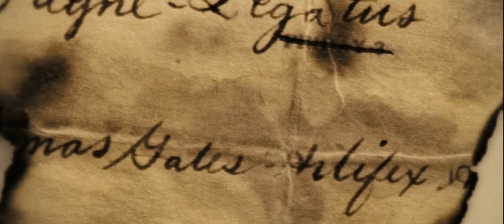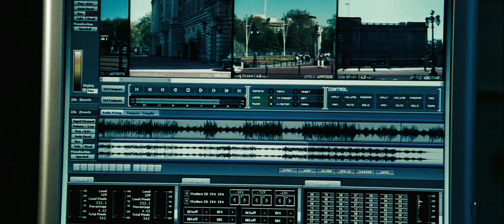National Treasure Book of Secrets Trailer 2007